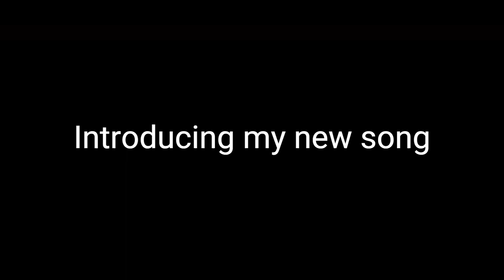H4C - Why you kill me (Video)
This song is about abortion and the child is  asking the question why you kill me mom .
Note this will only be on YouTube the music I do not own i got it from looperman . I do own the lyrics  I wrote them .